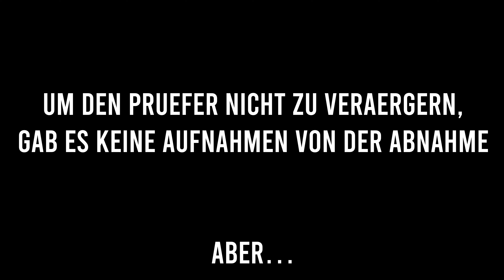𝐇𝐀𝐑𝐋𝐄𝐘 𝟒𝟖 𝐊𝐈𝐋𝐋𝐄𝐑 / Stress vor der tüv Prüfung.. Vn800 Bobber Build.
Unser Bobber-Build steht kurz vor der Vollendung. Ein paar letzte Arbeiten müssen noch erledigt und die letzten Schrauben müssen noch angezogen werden. Danach geht es dann zum TÜV, um den Bobber für den Straßenverkehr zuzulassen. Wie so oft, sitzt uns der Zeitdruck im Nacken - also begleitet und dabei, wie wir das Schmuckstück für die große Prüfung vorbereiten und findet heraus, ob es uns gelingt und welche Steine noch aus dem Weg geräumt werden müssen.

Folgende Teile am bike wurden verbaut:
* Spiegel e geprüft

Euch gefällt das Video und ihr möchtet auf dem Laufenden gehalten werden, sobald es was neues gibt? ;-)

Ihr habt (konstruktives) Feedback oder Fragen? Schreibt in den Kommentaren oder kontaktiert mich direkt über instagram @phil_hawk_